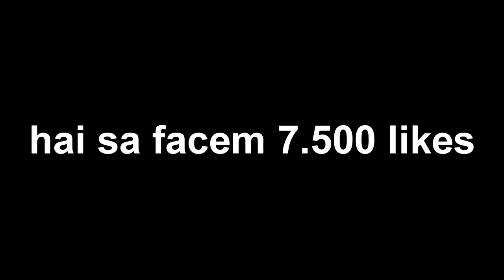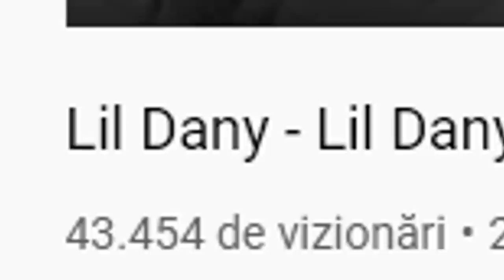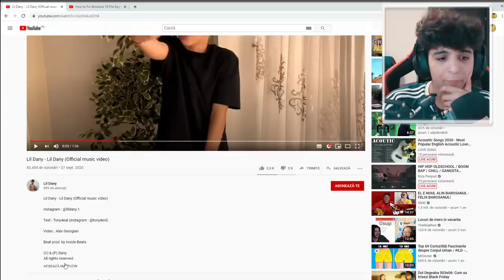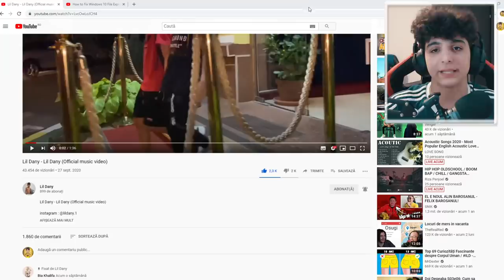EL ESTE NOUL ABI AL ROMANIEI *ARE 7 ANI* 🔥 - LIL DANY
I own all rights to post this video right from the author.